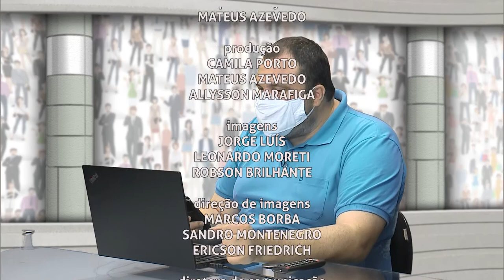Retrato Público | Deborá Evangelista